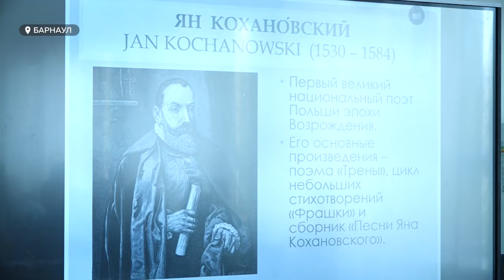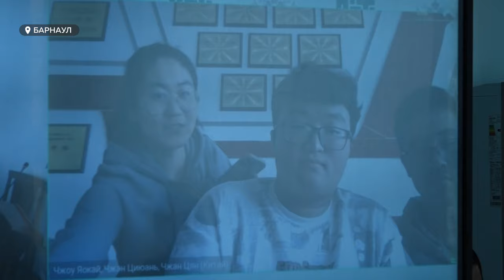Иностранные студенты рассказали о своих странах на научной конференции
Международный форум иностранных студентов проходит в Алтайском политехническом университете. Все участники обучаются на разных направлениях, но параллельно изучают русский язык для свободного общения и жизни в России. Сегодня состоялась научная конференция, в докладах студенты рассказали о своих родных странах.